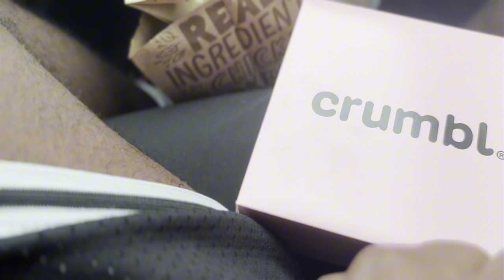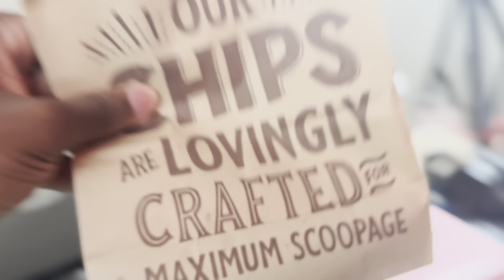Yeah chipotle is getting worse ￼……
Mannn this location was bad the experience was terrible 🤦🏾‍♂️‼️…….

Chipotle get it together 🤷🏾‍♂️terrible

More loading we hungry for this shit my bro just hit 600 subscribers @juicemixgaming  let’s goo ‼️‼️‼️